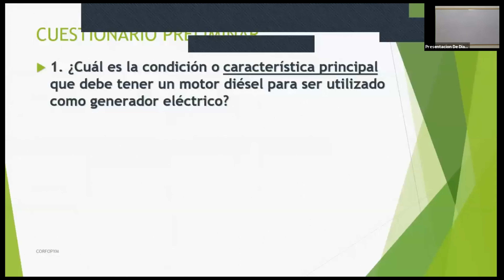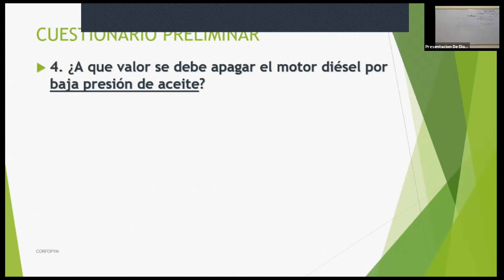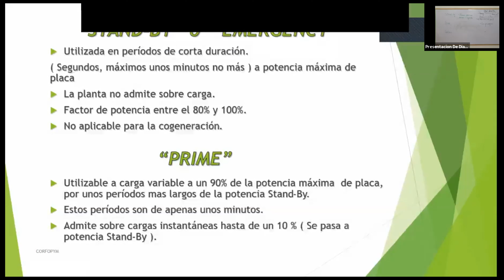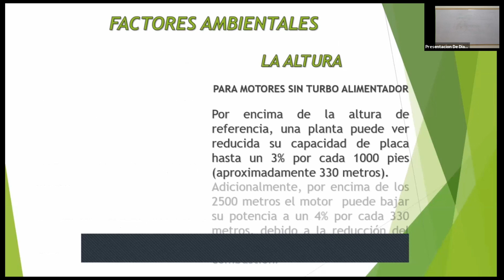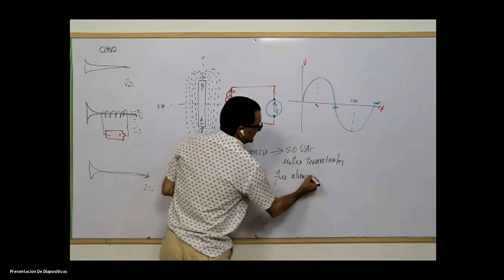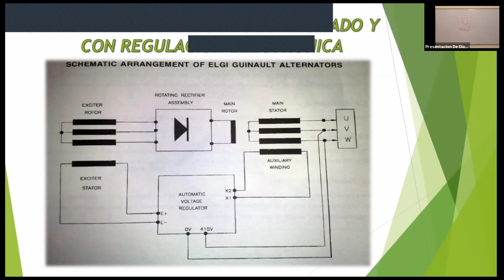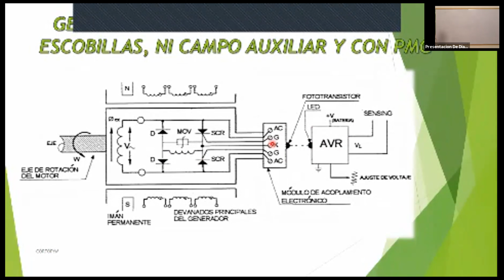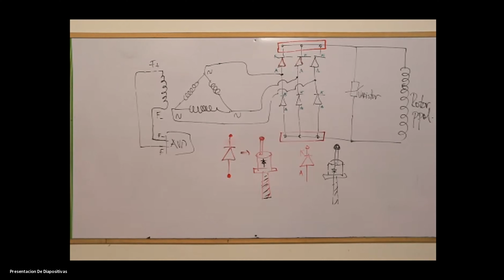Mantenimiento de Generadores Eléctricos - Clase 1 - CORFOPYM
Mantenimiento de Generadores Eléctricos - Clase 1 - 18 noviembre 2021 - CORFOPYM